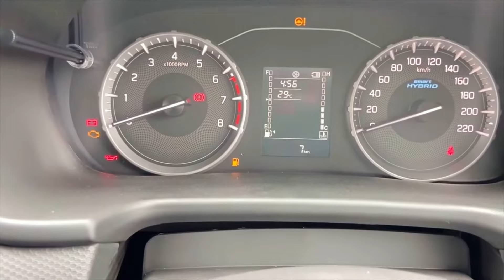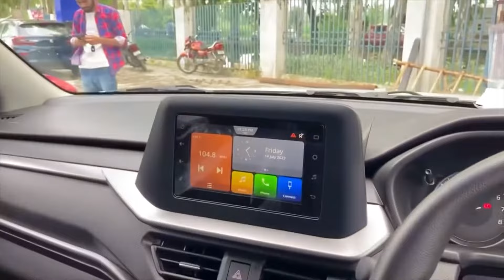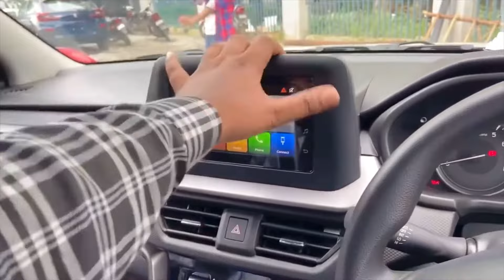New Maruti Suzuki BREZZA 2024 Updated Model White Colour || New Brezza Vxi Base 2024 Model Review